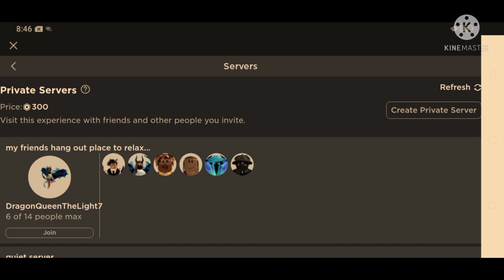Part 6:Roblox-Ultimate Lifting Simulator:I will stop Rebirths! and how to get 2 speed per 1 second?!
Wassup guys welcome back to another Roblox Ultimate Lifting Simulator video so today I am making a tutorial and I'm stopping Rebirths because I could only play 3 hours a day but I'm not that sure although it's true